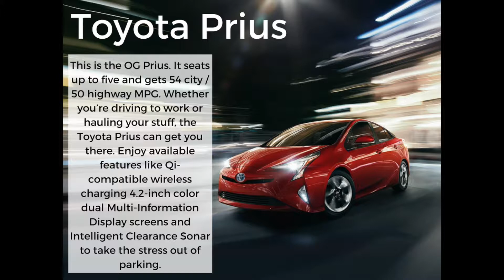Which Prius is Right for Me? | Steve Landers Toyota of Northwest Arkansas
Steve Landers Toyota of Northwest Arkansas
411 South Metro Parkway
Rogers, AR 72758

Which Prius is right for you? Watch our video and read our blog at the link below for more information on each model!